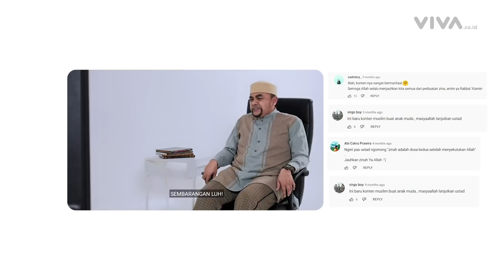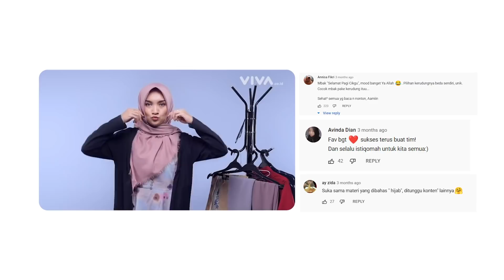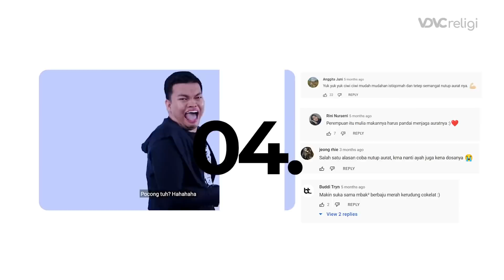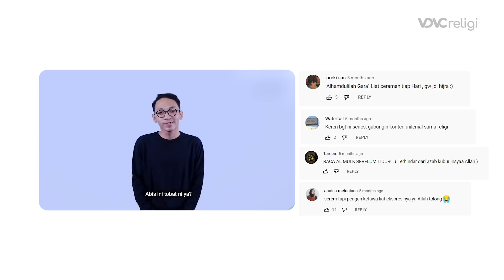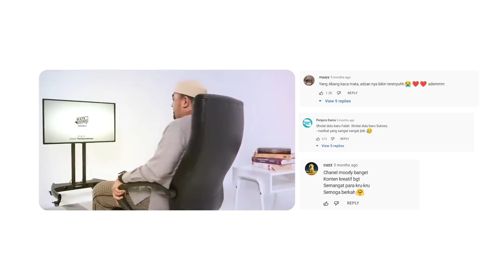5 Tema Terbaik di Season 2, Apa Tema Favoritmu? | Kata Ustadz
VDVC religi  – 5 Tema Terbaik di Season 2, Apa Tema Favoritmu? | Kata Ustadz

Halo Sobat VDVC, wah engga kerasa ya sekarang kita sudah ada di penghujung season 1 Kata Ustadz. Kira-kira kedepannya bakalan ada konten baru apa ya di VDVC Religi? pada penasaran kan pastinya?

Yuk tetep pantengin channel VDVC Religi karena banyak konten seru dan menarik yang akan muncul. Dan kali ini kita akan menayangkan 5 tema terbaik di season 2 yang berhasil mencuri perhatian penonton. Kira-kira ada tema apa aja ya? ada engga nih tema kesukaan kalian?  yuk langsung simak tayangan berikut ini.